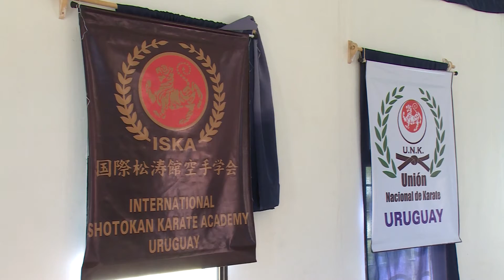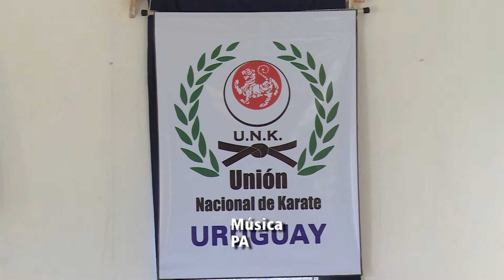Reporte Diario - Escuela Municipal de Karate -Toledo 08.12.15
Recientemente abrió sus puertas la Escuela Municipal de Karate en la ciudad de Toledo, esta compuesta por un equipo técnico de la Unión de Karate Iska Uruguay y tiene como objetivo principal fomentar las buenas prácticas  y costumbres.